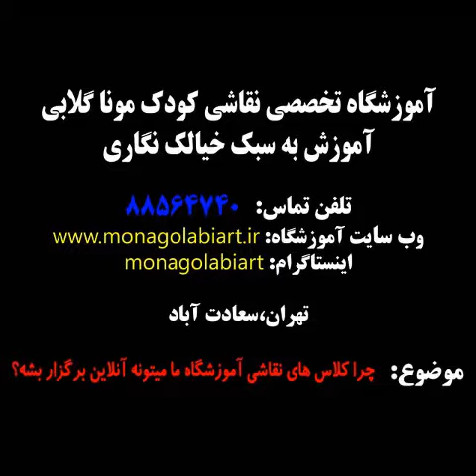چرا کلاس های نقاشی آموزشگاه ما میتونه آنلاین برگزار بشه؟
Kid's Painting teacher in saadatabad,Tehran,iran